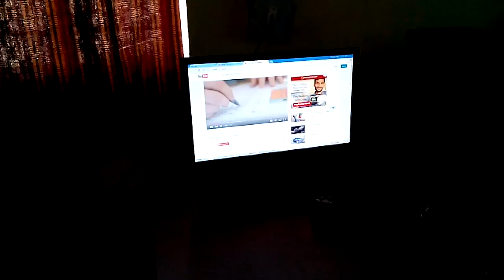16290035 PILOT Shiksha Samitti Bundi 2016 - Center Decoration